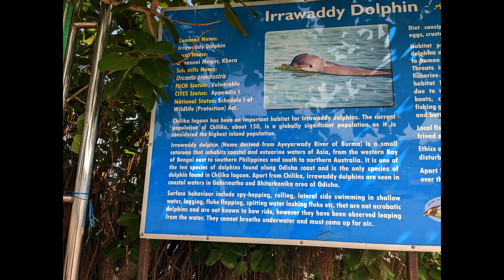World famous Chilaka Lake || Orissa food culture || Worlds 2nd largest lagoon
Chilaka Lake is famous for winter migratory birds and rare breed of dolphins called Irrawaddy dolphin. Also know more about Orissa food culture.